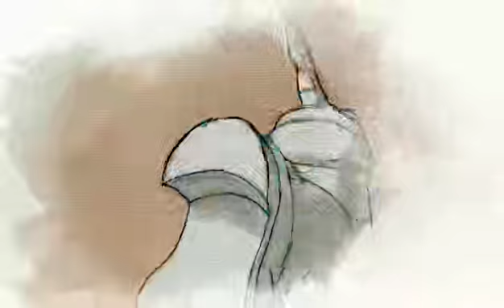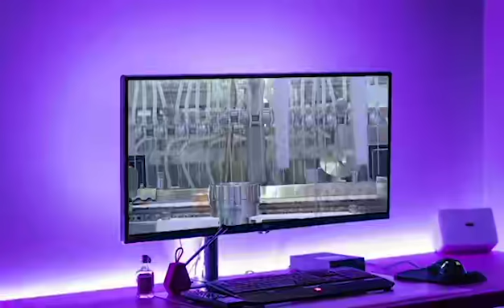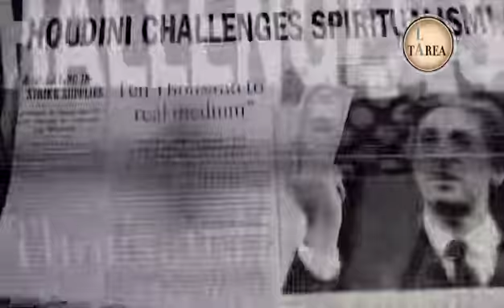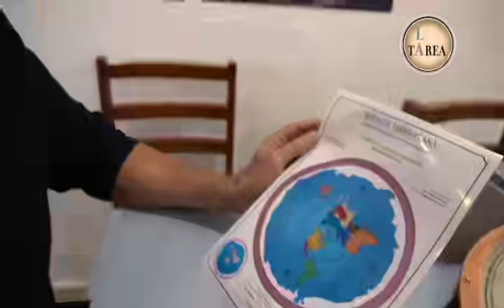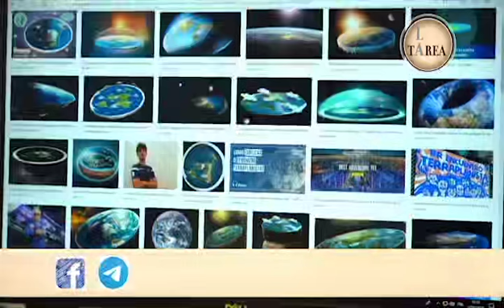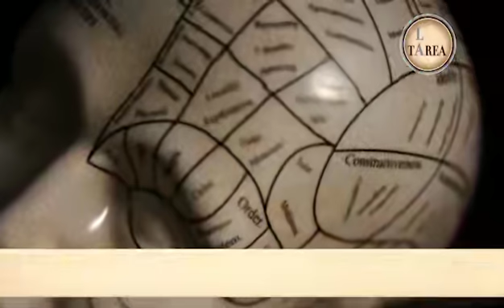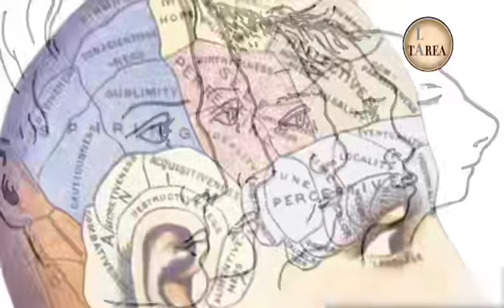La Tarea - Pseudociencia I